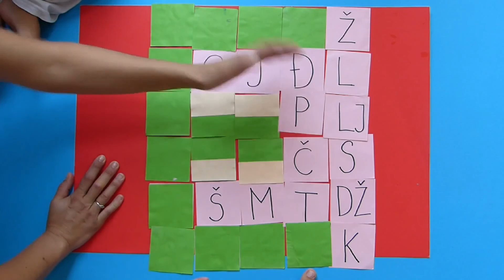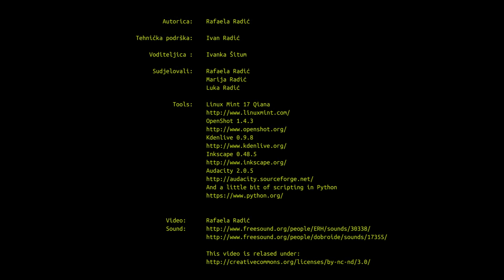Abeceda sa Pipi, 1. dio. Slova: A, B, C, Č, Ć, D, DŽ, Đ, E i F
Pustolovina u kojoj Pipi otkriva slova. Edukativno, zabavno.
Video sadrži igre koje potiču: govor, finu motoriku, rotaciju, ravnotežu, akomodaciju oka i pokreta, misaonu serijaciju, misaonu klasifikaciju i misaone asocijacije.